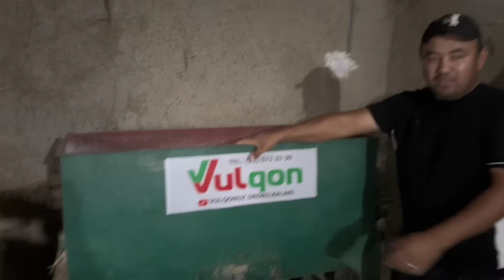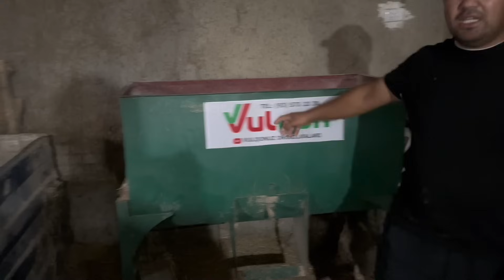Mol boqish sirlari. Hayotbek akadan qiziqarlik ma’lumotlar, Simental yoki shvets kuchlik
Bozor olami kanali admini Hayotbek akamizdan mol boqish sirlari,ajoyib maslaxatlar. Qanday yem beriladi,qancha vaqt boqiladi.Shu va shu turdagi savollarga javob berildi.